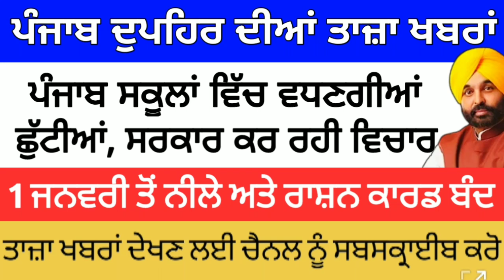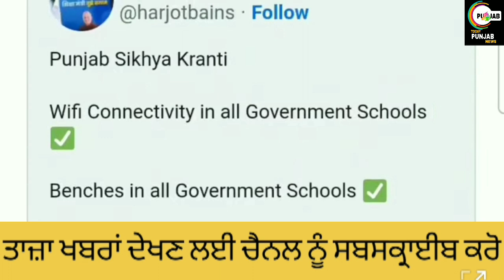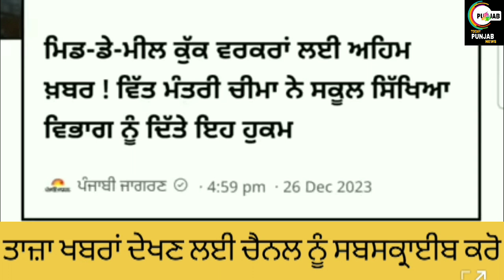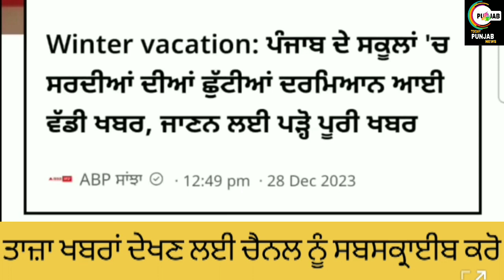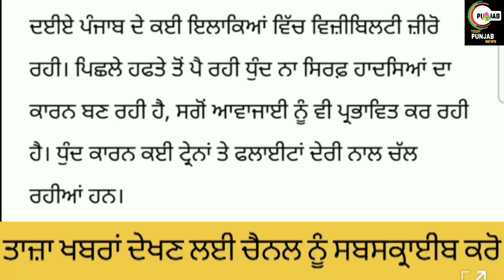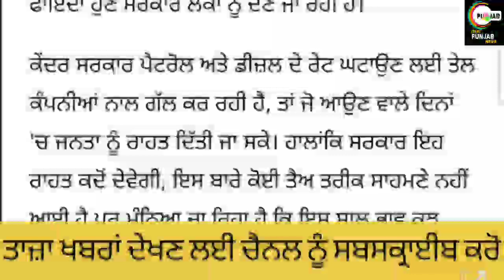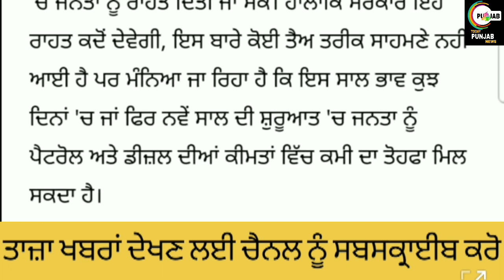ਪੰਜਾਬ ਦੁਪਹਿਰ 29 ਦਸੰਬਰ ਦੀਆਂ ਤਾਜ਼ਾ ਖਬਰਾਂ SCHOOL CLOSED NEWS TODAY PUNJAB NEWS।Today Punjab#stockstobuy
about this video-:

ਪੰਜਾਬ ਦੁਪਹਿਰ 29 ਦਸੰਬਰ ਦੀਆਂ ਤਾਜ਼ਾ ਖ਼ਬਰਾਂ SCHOOL CLOSED NEWS TODAY PUNJAB NEWS।Today Punjab#stockstobuy

Helo guyz